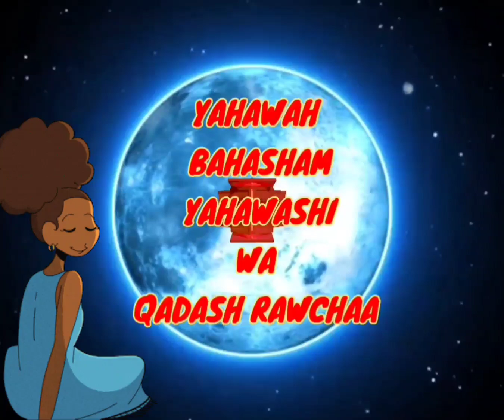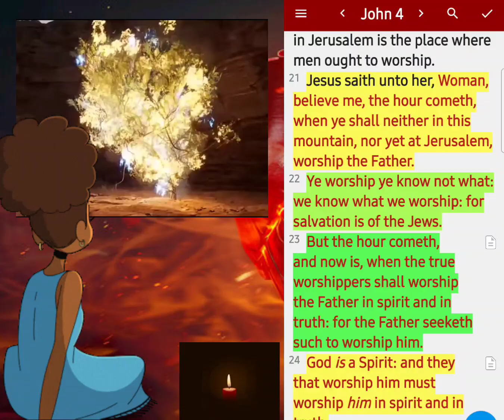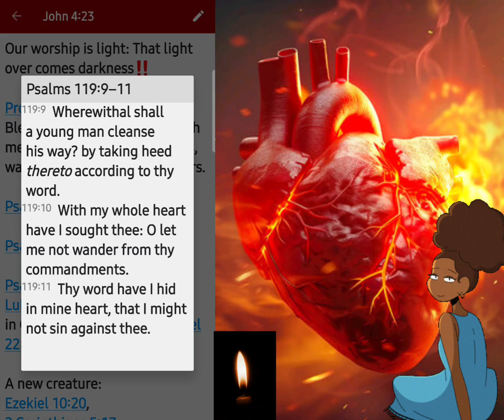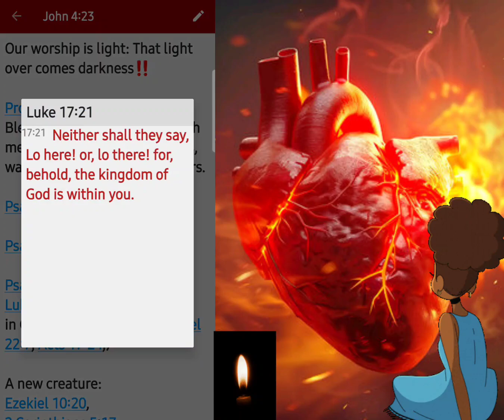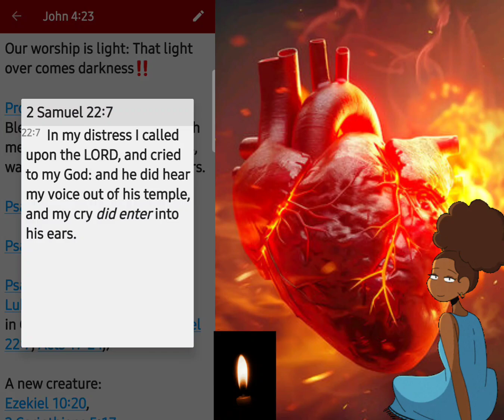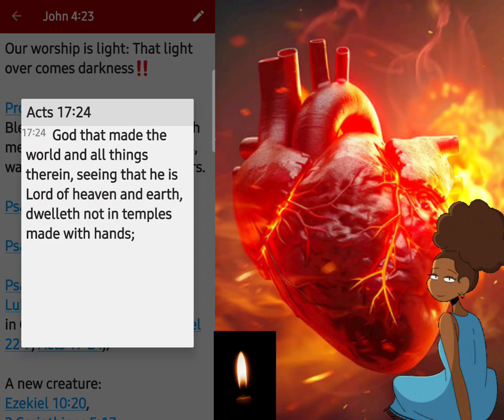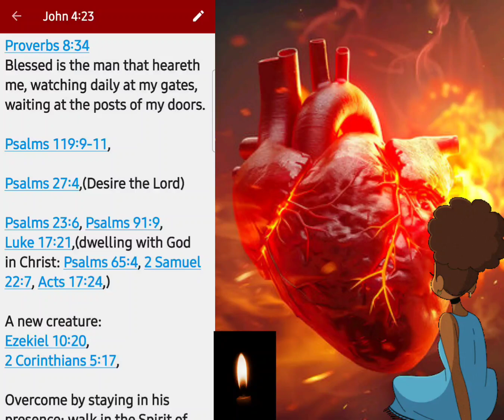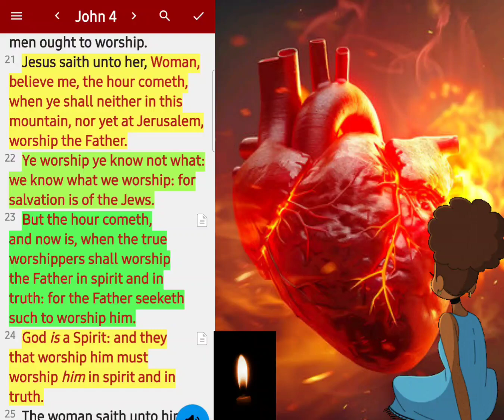Part 1: FINAL HOUR WORSHIPPERS ‼️